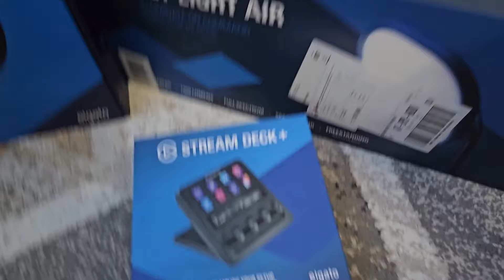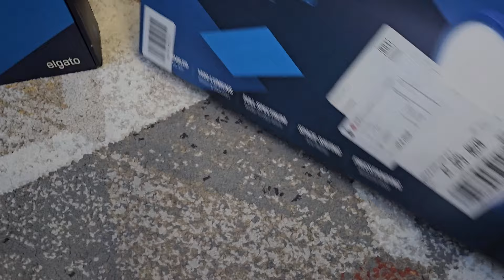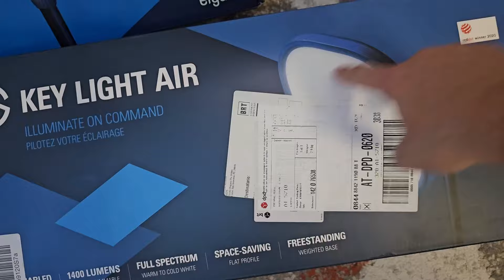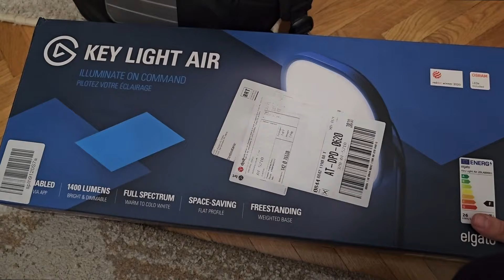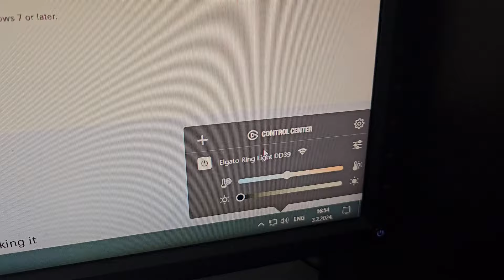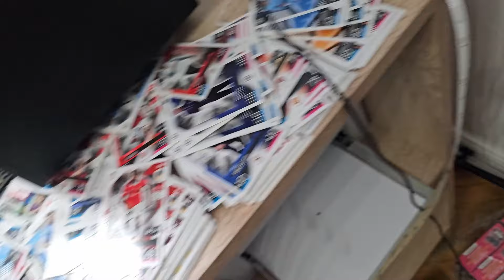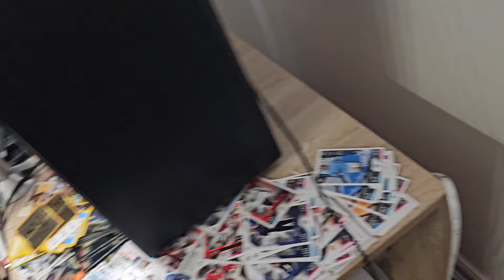Osvetljenje Koje Svaki Streamer Mora Imati 💡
Kako sam unapredio svoj streaming setup sa novom profesionalnom rasvetom! 💡 Nećete verovati kolika je razlika u kvalitetu slike i ukupnom iskustvu. Podeliću sa vama sve detalje o instalaciji, podešavanju i kako je ova rasveta promenila moj način streaminga.

🔹 Zašto je ovo osvetljenje must-have za sve streamere?
🔹 Kako je izgledao moj setup pre i posle?
🔹 Koliko je jednostavna instalacija?

Ako želite da unapredite svoj streaming kvalitet i učinite da vaši video snimci izgledaju profesionalno, ne propustite ovaj video!